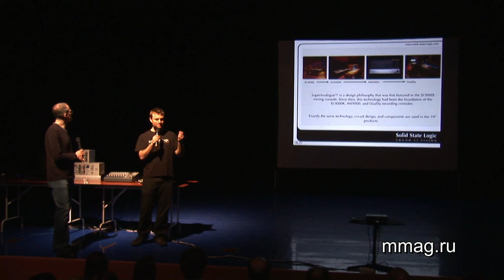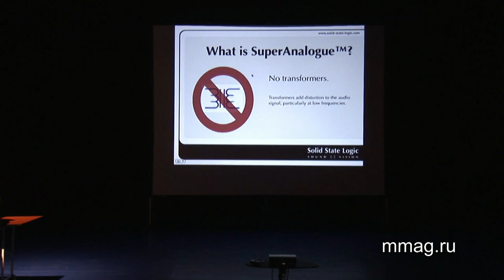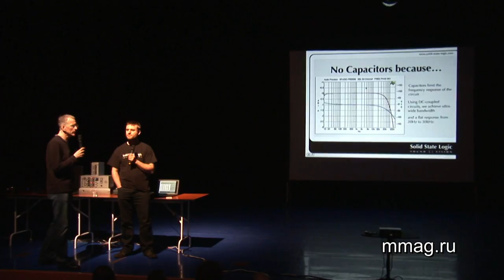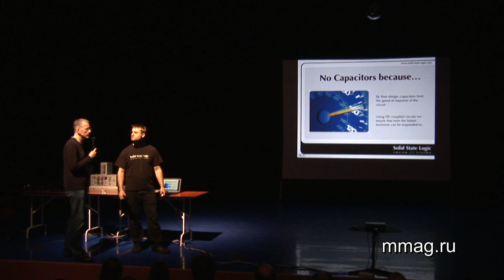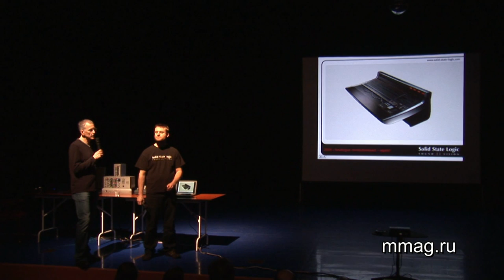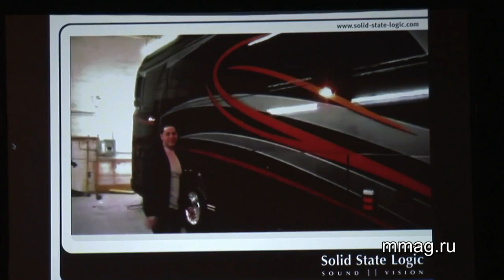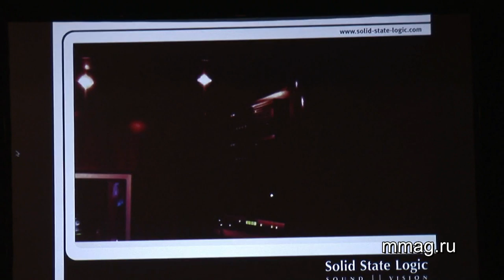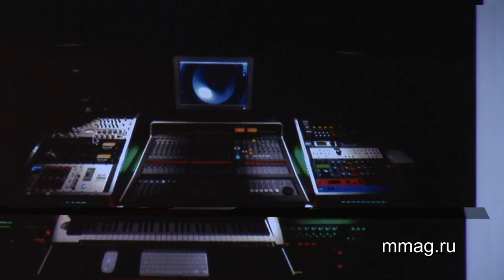mmag.ru: Семинар Solid State Logic. Часть 2 - SuperAnalogue TM.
(MusicMag) представляет видео-отчет о семинаре Solid State Logic. Часть 2 - Технология SuperAnalogue, основные особенности и преимущества.